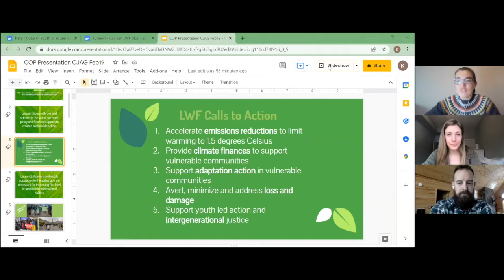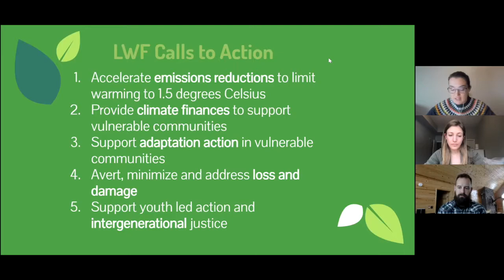Lutheran Young Adults for Climate Justice Event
On February 19, 2022, the Evangelical Lutheran Church in Canada and the British Columbia Synod hosted the climate justice action group event 'Lutheran Young Adults for Climate Change'.

ELCIC National Bishop Susan Johnson opened the online seminar, while Assistant to the Bishop Gretchen Peterson hosted the three panelists. Jeff Buhse (Manitoba), Katarina Kuhnert (Northwest Territories) and Erika Rodning (Alberta), shared their thoughts on how faith organizations can address the climate crisis, with lived experience through participation in various United Nations Conference of the Parties (COP) climate change conferences.

The full video feed from the virtual event is available to view above.